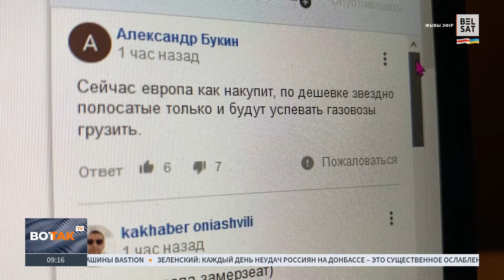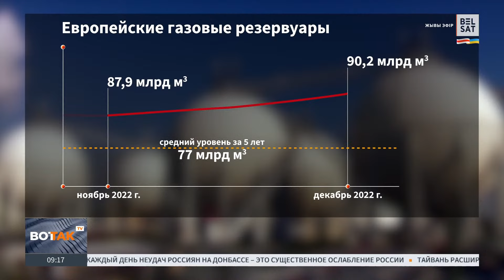"Энергетический шантаж не удался": Цены на газ упали до годового минимума / Новости России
Котировки за газ торгуются в районе $760 за тыс. кубометров. Москва, шантажировавшая Европу холодной зимой, просчиталась. Газ перестает быть основным источником энергии.

Фото: Jon Nazca / Reuters / Forum